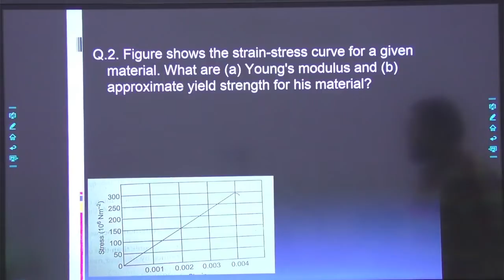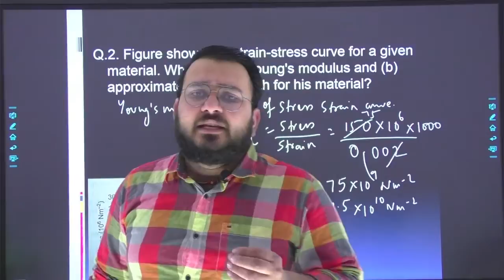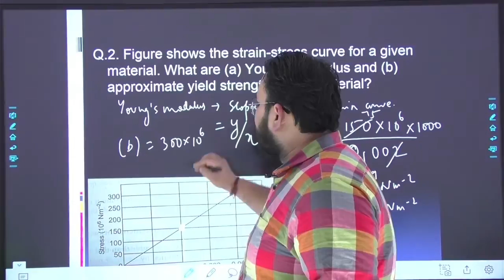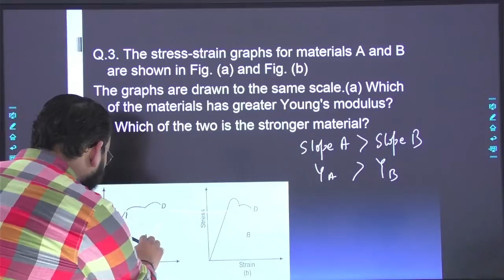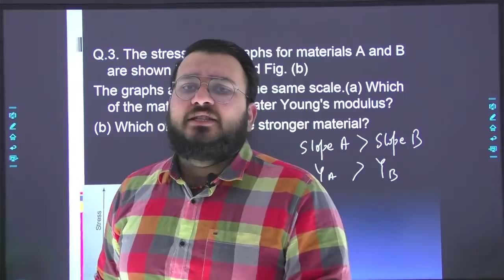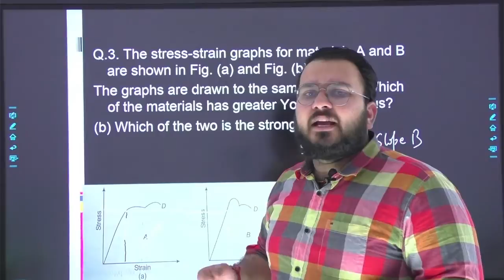Ques 2 & 3 | NCERT Questions | Elasticity | Mechanical Properties of Solids | Class11th Physics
In this video we have discussed the following questions of  the Unit - Mechanical Properties of Solid i.e Elasticity.

Ques 2. Figure shows the strain-stress curve for a given material. What are
(a) Young’s modulus
(b) approximate yield strength for this material?

Ques 3.The stress-strain graphs for materials A and B are shown in figure.
The graphs are drawn to the same scale.
(a) Which of the materials has the greater Young’s modulus?
(b) Which of the two is the stronger material?

Hi everyone this is Team Shubhankar Singh , the  primary motive of our Youtube  is free quality education for all.  After years of educating youth and dealing with amazing young minds from various parts of country in various institutes for different competition exams such as JEE , NEET , NDA, etc.  Here we finally have a online platform our youtube channel. Here we'll be primarily focusing on Physics of Class 11th and  Class 12th and also at times on competitive exams for  the students of same age group.

Our Technical Partners
The Web Gravity, India